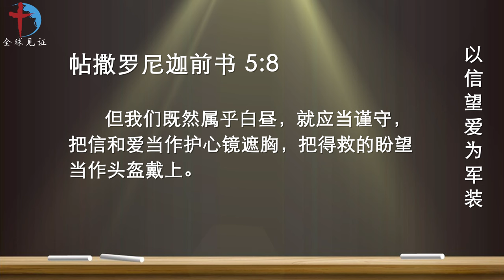7月7日内室晚祷 | 以信望爱为军装，祷告披戴全副军装、祝福你活出基督生命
经文
【帖撒罗尼迦前书 5:8 】但我们既然属乎白昼，就应当谨守，把信和爱当作护心镜遮胸，把得救的盼望当作头盔戴上。

观察
保罗勉励信徒过谨守的生活，用信心和爱保守自己的心，心思意念因有得救的盼望而被护卫。

应用
信望爱是基督徒的属灵美德，也是属灵的兵器。许多时候，我们争战的兵器不是聪明、手段或其他，而是属灵的品德。神已经赐给了我们全副军装，我们要有坚定的信心，丰富的爱心和不息的盼望活出基督的生命，准备好自己迎接主的再来。

祷告
亲爱的阿爸天父，谢谢祢拣选了我，把我从人群中分别出来。是的，我是属乎白昼，我是光明之子，我要常常警醒，用信心和爱心作我的护心镜，保守我的心常常在祢里面，完全信靠祢，与祢合而为一。我也要戴上得救盼望的头盔，常常仰望祢的救恩，寻求圣灵的带领，帮助我披戴祢赐给我的全副军装，胜过一切的试探，过得胜荣耀的生活。
亲爱的主，求祢藉着我将信望爱传递出去，让我的家人邻舍都被你的生命吸引，脱离黑暗的权势，都进入光明的国度！感谢主，奉耶稣基督的尊名求，阿们！